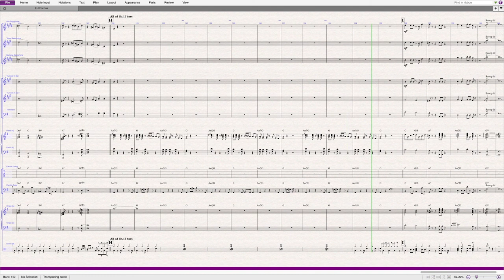Blackbird arranged by Lewis Forbes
Blackbird by The Beatles
Arranged by Lewis Forbes